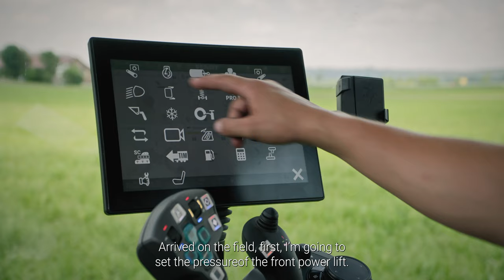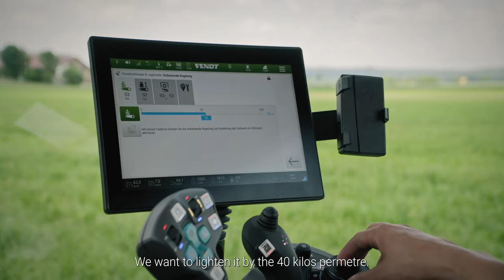Brainpickers | Mowing: Setting the mower correctly for the first cut | Fendt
The first cut of grassland is just around the corner.
Our product specialist, Simon Ulmer, shows you a few tricks for adjusting the mower so that you can harvest the best forage.